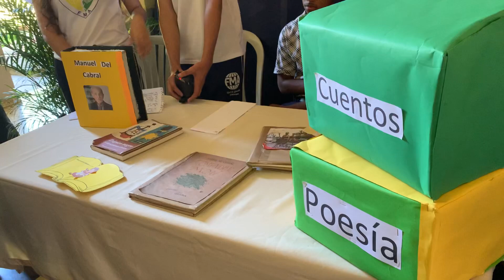Exposición sobre escritos de Manuel del Cabral | Festival Nacional de Lectura y Escritura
Con estudiantes de 3ro de Secundaria.